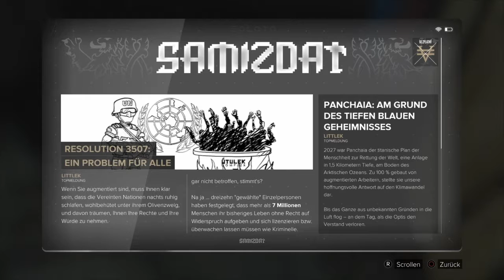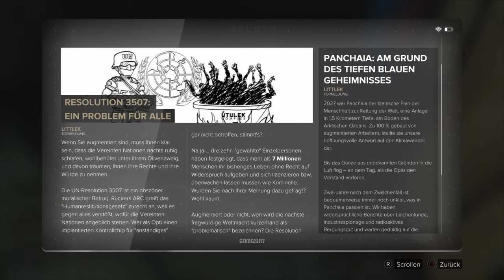Unter den Straßen Deus Ex Mankind Divided